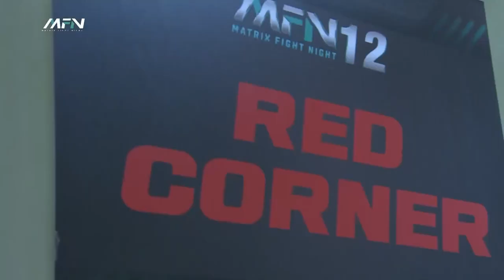Mochamed Machaev vs. Khabibullo Azizov - Full Fight I MFN 12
Mochamed Machaev vs. Khabibullo Azizov ends in a No Contest due to an illegal groin kick. Azizov was unable to continue the fight after being given the full 5 minutes of recovery time.

Mochamed Machaev vs. Khabibullo Azizov

Watch the full fight now ▶️